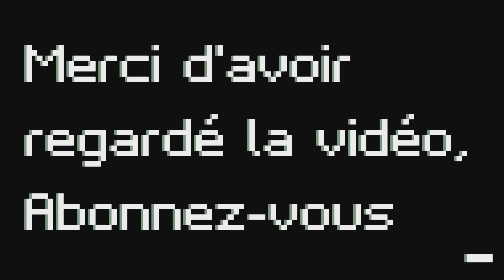[Vidéotest] Hot Shot Racing (Nintendo Switch)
Vidéotest sur Hot Shot Racing sur Nintendo Switch, développé par Lucky Mountain Games (avec la collaboration de Sumo Digital) et édité par Curve Digital, sortie en 2020 (2 ans) sur Xbox One, PS4, PC, Nintendo Switch.

Hot Shot Racing est d'un jeu de course arcade avec un choix de véhicules (selon le type de voiture Grip ou Dirft ou Equilibre et de pilote et de personnalisation de la voiture) un choix de circuit et des modes, comme le mode grand prix et etc... (il y a pas beaucoup de chose a dire c est un peu vide)

Le jeu est incroyablement beau avec ses polygones de l'époque que on utilisé sur les jeux anciens de la 16 bits sur micro-ordinateurs et console,

Maniabilité et ost pas mal du tout et gros travaille sur le graphisme en polygone. (il fallait ose le faire)

Un jeu qui bien et plutôt rythmé avec une sensation assez réaliste comme au bon vieux jeu de course arcade traditionnelle et son point noire reste le CPU qui a tendance de nous entre dedans à coup de para-choc, sinon beau petit jeu, je le recommande..

Me suivre sur Twitter: @AlarmeToundra